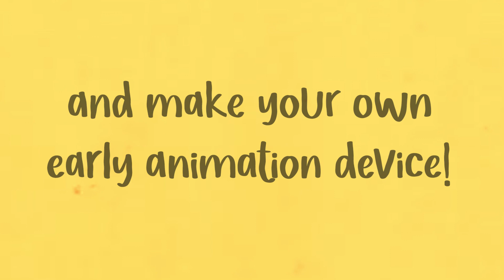Loopy Animation workshop at Blake Theatre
The story of animation stretches back to the early 1800s with the invention of spinning optical illusion devices such as the zoetrope. These days animation is everywhere from animated films, cartoons, and GIFs to computer games and VR. But how did we get here?

Learn about the origins of early animation and create your own loopy animation in this fun, hands-on workshop at Blake Theatre, Monmouth.